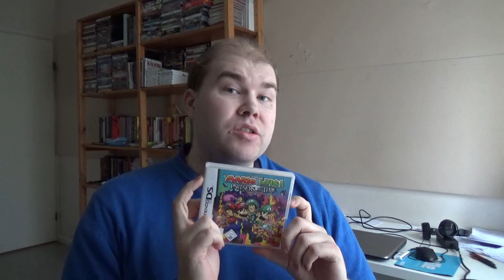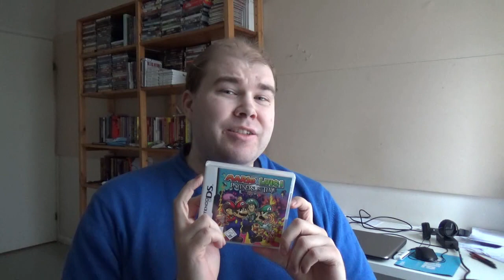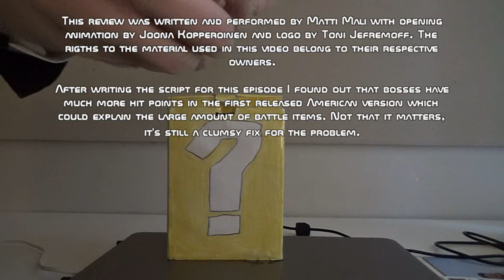Mario & Luigi: Partners in Time - Mystery Game Box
Retrospective on Mario & Luigi games continues with a review of Partners in Time that is seen by some as the black sheep of the series. Does the tale of plumber brothers and their baby versions battling against an alien menace still maintain the charm of its acclaimed predecessor?

To my knowledge this game is not currently available for PC digital purchase.

Mystery Game Box is a review show where talk about video games from my collection - some freeware titles and emulated ones included - in random order. The release schedule is flexible raging from three days to three weeks.